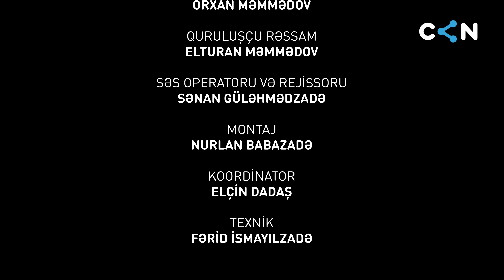Atalar və oğullar #24